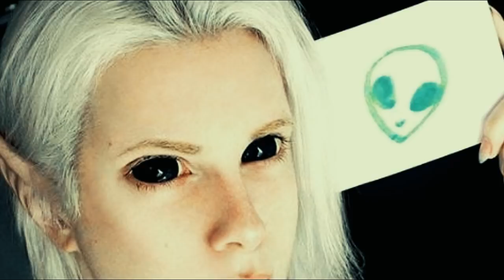Man Spends $5,000 A Month On Surgeries To Fulfill Lifelong Dream Of Becoming An Elf